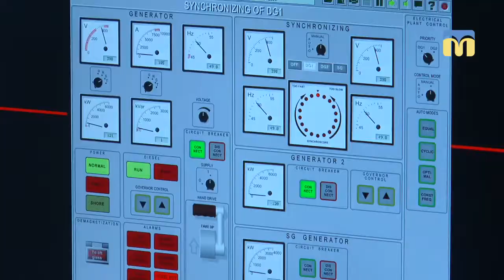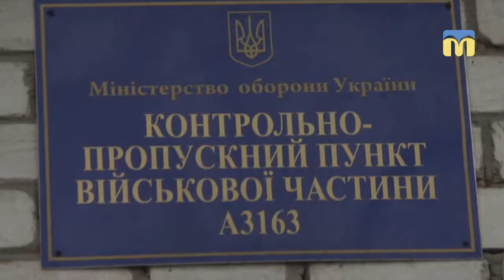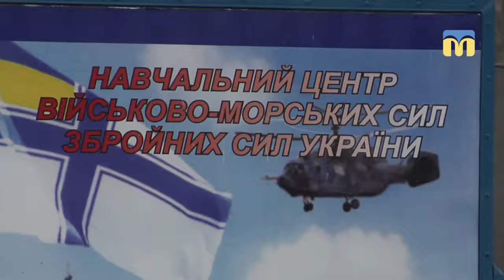ТНМ — сюжет. Журналістів запросили до 198-го навчального центру ВМС України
Стрільба без куль, симулятори капітанських рубок бойових кораблів та обмін військовим досвідом на інтерконтинентальному рівні: медіа-день відбувся в 198-у навчальному центрі ВМС України.